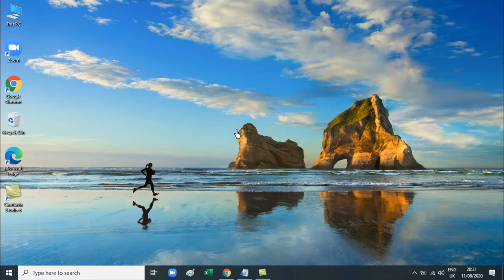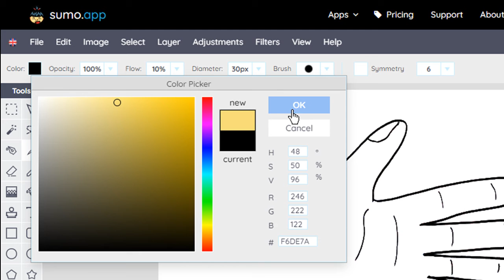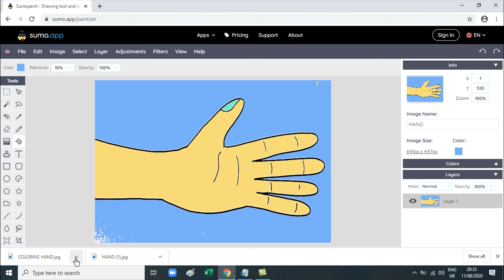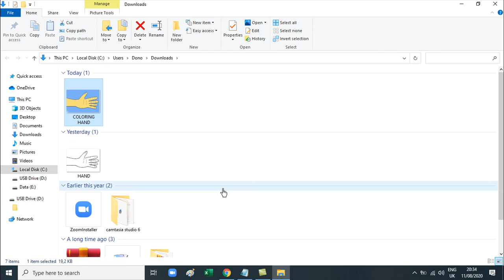KG 1 COMPUTER LESSON COLORING HAND